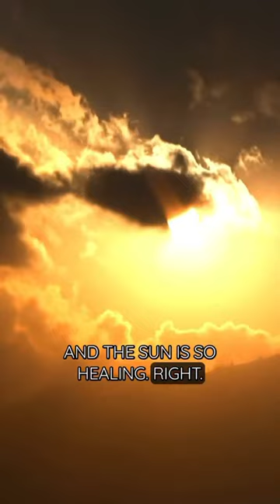Dr John ott health and light sunshine benefits 🌞